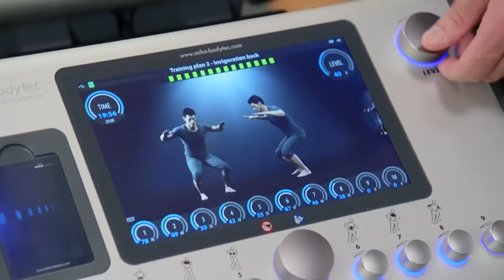7 things we love about Guillermo 🤭 Jimmy Kimmel's sidekick, again! | Fact Factory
Guillermo Rodriguez is a hosehold name because of his special chemistry with boss Jimmy Kimmel on his Live! late night talk show. The tiny but gigantic TV reporter is so much more than a hilarious sidekick and his trademark interviewing style and adorable challenge facing are cult.

Enjoy our second video devoted to America's favorite celebrity correspondent: here are 7 Things We (all) Love about Guillermo!

💬  Let us know what you think of these facts in the comment section below!

Surprised and stunned after watching our 7 things we love about Guillermo? Great!

Eager to learn more about all your beloved stars, series and movies?

The search is over: this is the top address!

The Fact Factory brings you all the essential offscreen information big TV and Movie fans request.

🎥 Welcome to the official YouTube Channel of Fact Factory 🎥

If you love all the ins and outs of your favorite TV shows, movies and celebrities,
and if you are looking for the top go-to source for outstanding information, this is the Channel for you!

Fact Factory is your reference YouTube Channel for:
➡️ Unknown Facts,
➡️ Hidden Secrets,
➡️ Movie Mistakes or Deleted Scenes,
➡️ Amazing Lifestyle,
➡️ Fashion & Family Life Features,